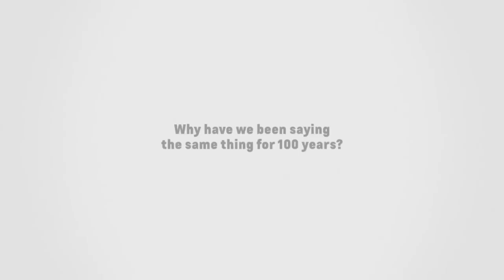Chevy Trucks Celebrating A Century of Dependability Chevrolet